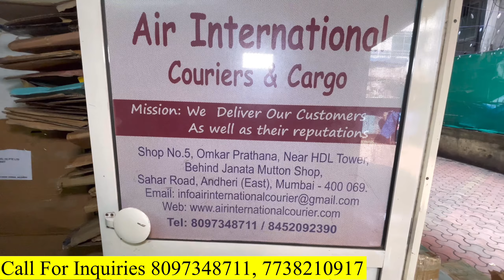Domestic & International courier series Mumbai | Free Pick up & Packing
Instagram I’d
Abuzar_khan_08

Air international courier and cargo

G-5,omkar prarthna bldg,sahar Rd ,vijay nagar ,opp d-mart ,behind Aryan medical
Andheri East
Mumbai -400069